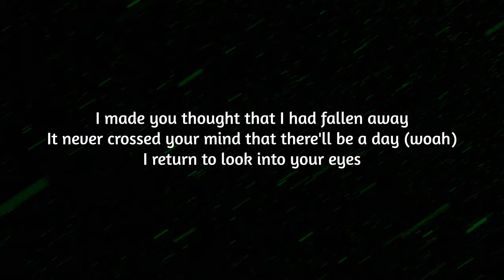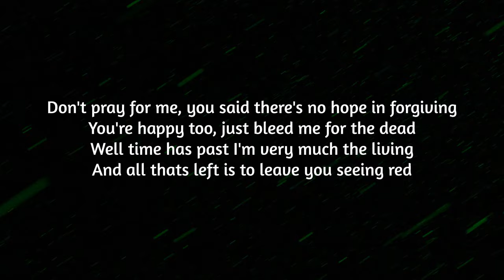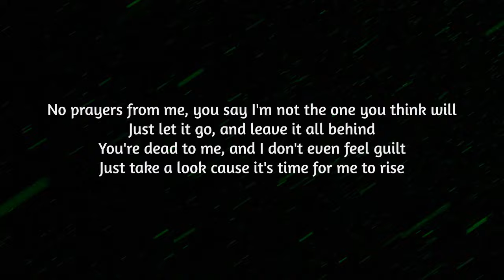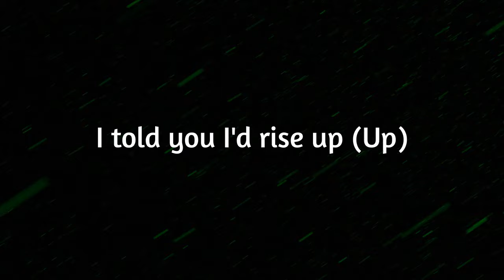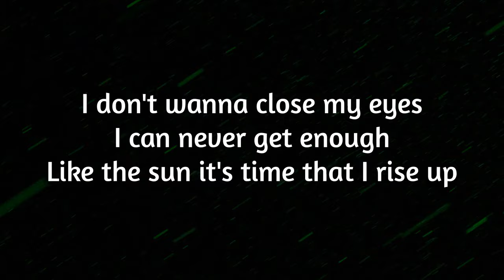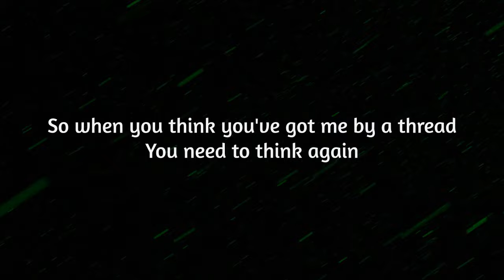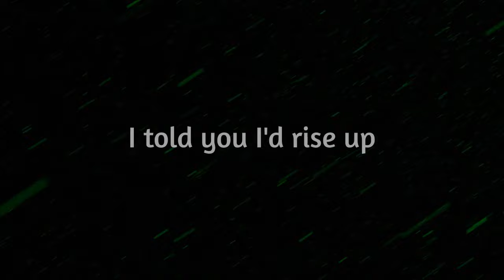Sum 41 - Rise Up (Lyrics)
The lyrics of Sum 41's Rise Up! The second single of their album Heaven x Hell.